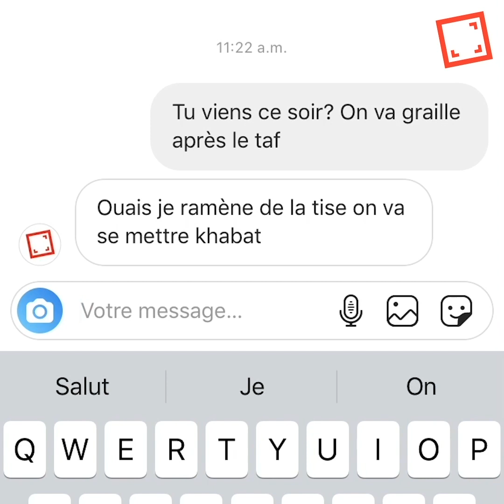RabatBondyBlog : Parlez-vous "jeune" ?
Dans le cadre d'un échange avec les étudiants de l'ISIC à Rabat, nous sommes allés à la rencontre des jeunes Bruxellois pour savoir s'ils maîtrisaient leur argot. En effet, dans le langage de la rue, beaucoup de mots paraissent incompréhensibles ou sortis de nulle part, alors que ceux-ci viennent bien souvent de l'ancien français... voire d'autres langues. Après avoir échangé avec les étudiants de l'ISIC, nous avons remarqué que certains mots issus du Darija, l'arabe dialectal marocain, étaient utilisés dans le langage des jeunes Bruxellois, mais parfois avec un sens totalement différent.

Nous avons donc choisi huit mots utilisés fréquemment par la jeunesse belge, afin de montrer leur double sens ou leur histoire ancienne.